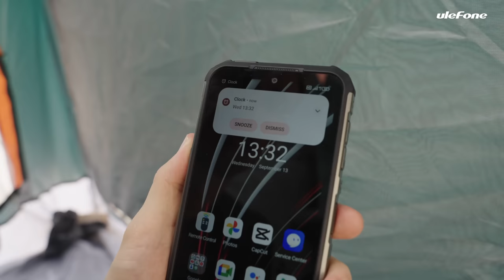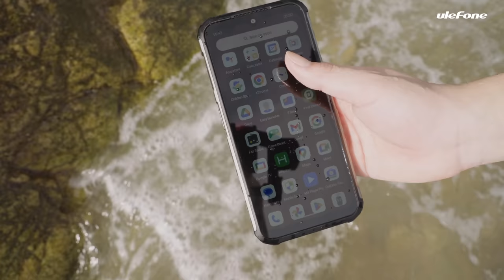Introducing the Ulefone Armor 22 - NightElf Ultra 2.0 Camera (2023 MUSE Design Awards Winner)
IP68/IP69K, MIL-STD-810H
Slim Style
2023 MUSE Design Awards Winner
6.58" FHD+ 120Hz
6600mAh Battery
MediaTek Helio G96
Up to 16GB + 256GB
Android 13
64MP Wide-angle Camera
64MP Night Vision Camera
Two IR LEDs
NFC + Google Pay
IR Blaster
Gloves Mode
Underwater Camera